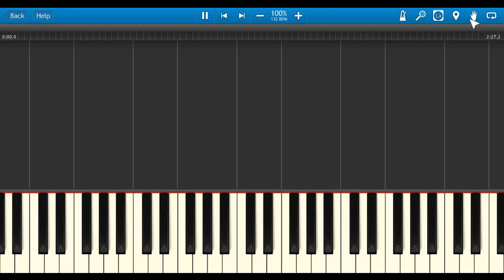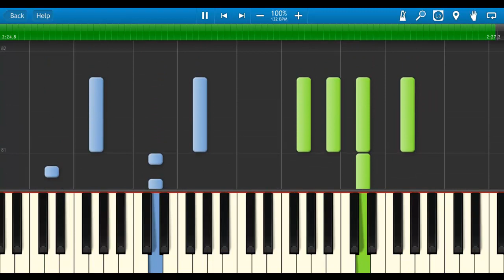What's Going On? - Piano Tutorial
What's Up by 4-non Blondes

Piano Tutorial based on the He-Man and Yogscast Parodys (I prefer these to the original)

Arrengment by Satan6455